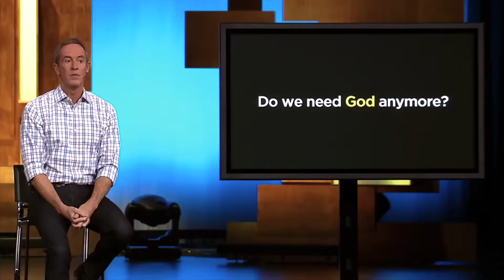02.17.19 Announcements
Congregational meeting, UFC, new series, and more!